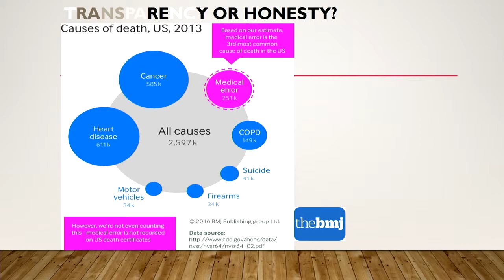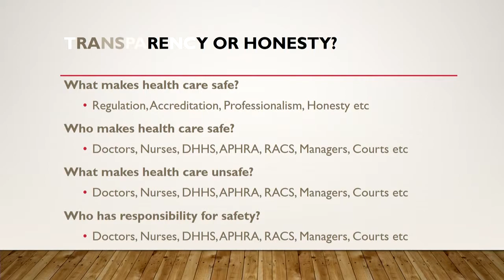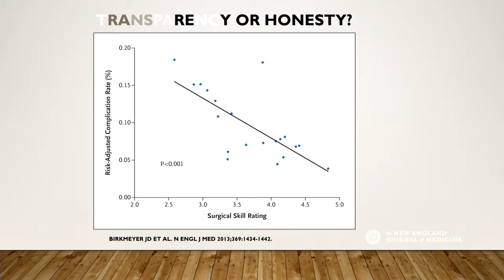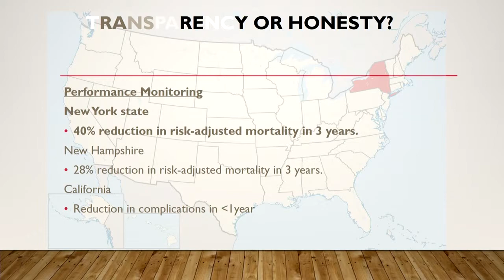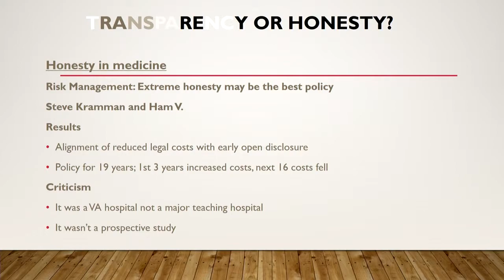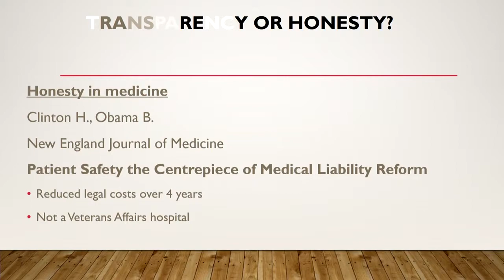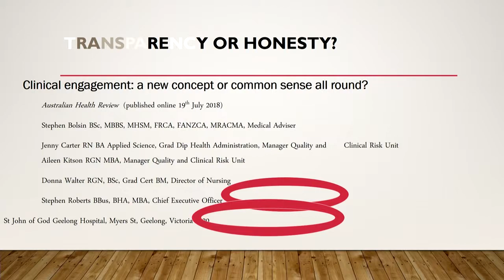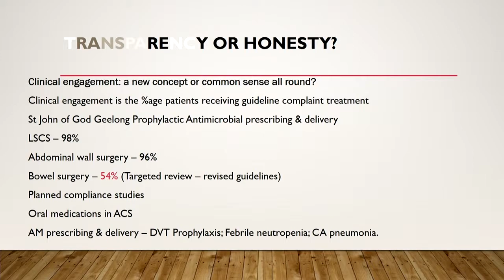Stephen Bolsin: Channelling transparency and minimising risks in surgery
Channelling transparency and minimising risks in surgery
Adjunct Prof Stephen Bolsin, Medical Advisor, St John of God Hospital
VASM Seminar: Surgical Safety “how to engage wholly” for success